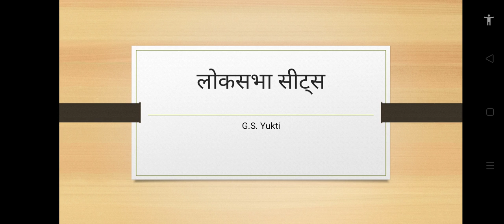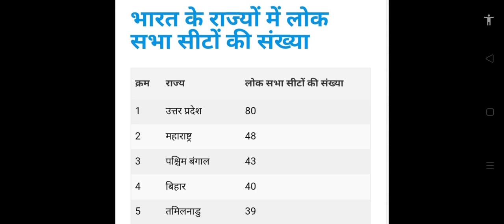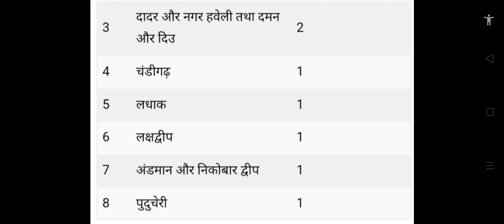Statewise Lok Sabha seats